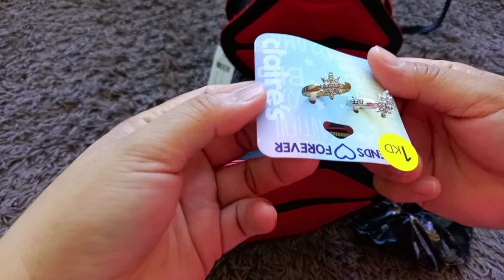TWINS CLAIRE'S LIP DESIGN SLING BAG | ALEXANDRA JOY & ALEXIS JOYCE